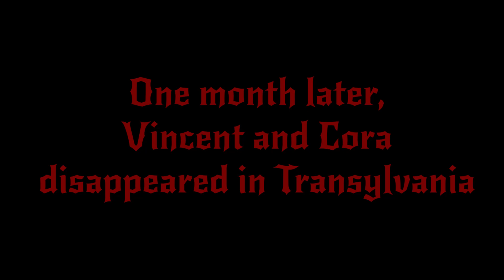THE NIGHT ATTACKS: THE NIGHT'S LAST VINCENT STARWYCK SHOW (2016)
September, 2016...

WELCOME TO THE BUTCHER SHOP!

Over 1,400 people in the audience in Chico.

Two nights.

Cora and Vincent warned about the coming darkness.

Well, in this show, they razzed the fascists.

Then, Cora and Vincent warned about the coming darkness.

Cora and Vincent never returned again for The Butcher Shop show.

They disappeared in Transylvania one month later... for five years.

Now, they are hiding in Portland.

Thank you, Dylan Latimer and the Latimer Clan!

CAMERA:
Tev
Julia